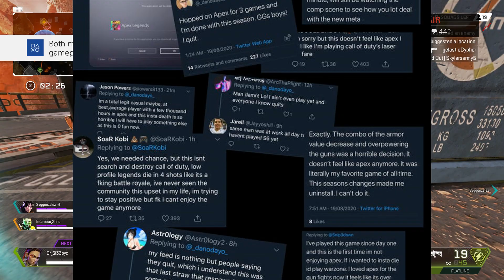THIS IS WHY SEASON 6 IS BAD! How to fix Apex Legends Season 6? Pro's and Cons of Season 6?